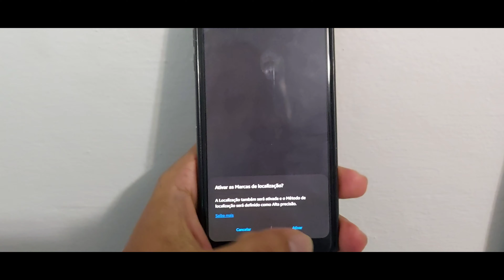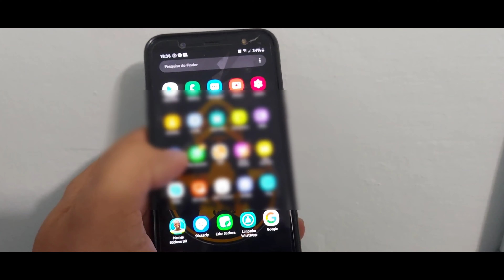SOLUCIONADO! Câmera do Samsung Galaxy J8 Abre e Fecha sozinho! ✔✔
OfficePRO XboxGamePass XboxBrasil SOLUCIONADO! Câmera do Samsung Galaxy J8 Abre e Fecha sozinho!